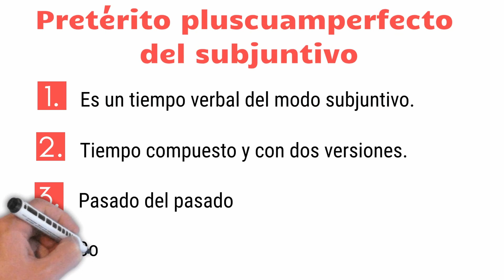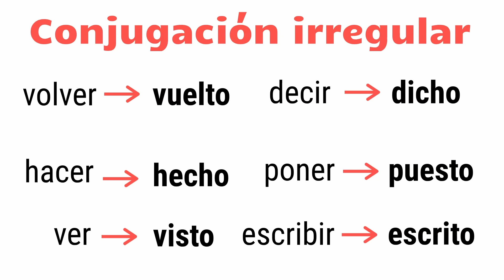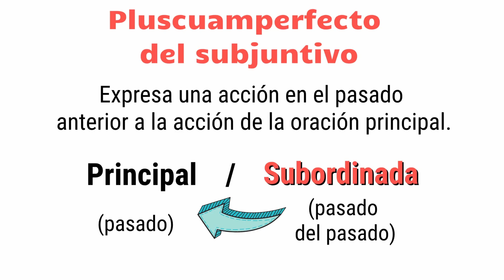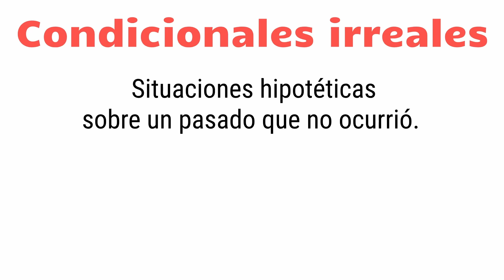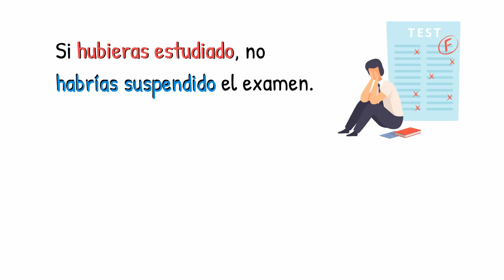El pretérito pluscuamperfecto de subjuntivo (y la llamada misteriosa)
En este vídeo aprenderás qué es el pretérito pluscuamperfecto de subjuntivo y en qué situaciones lo usamos. Ah, y al final, verás algunos ejemplos... Para ello, te contaré la historia de una llamada de teléfono que me cambió la vida.